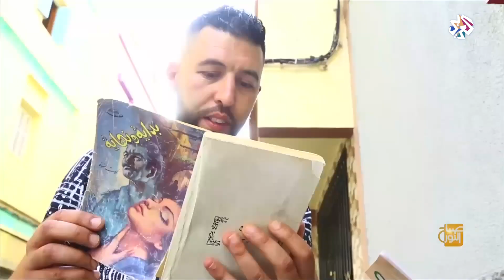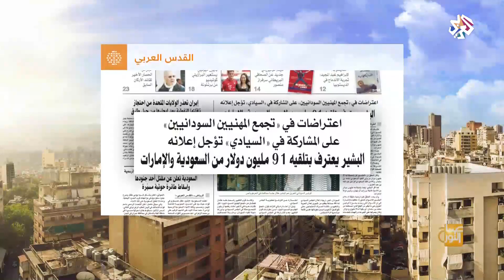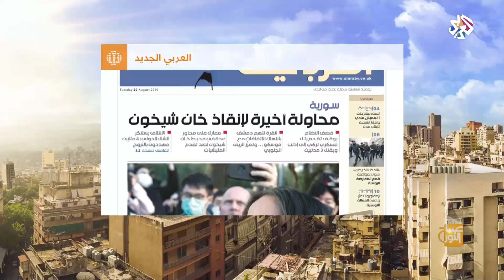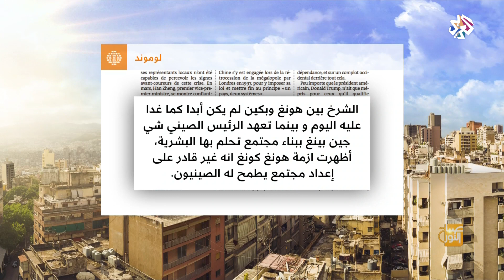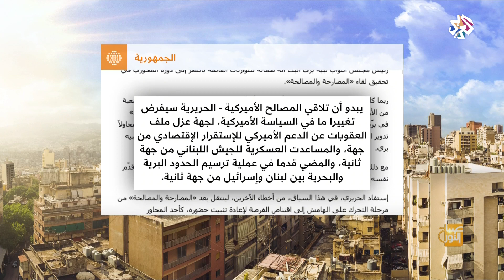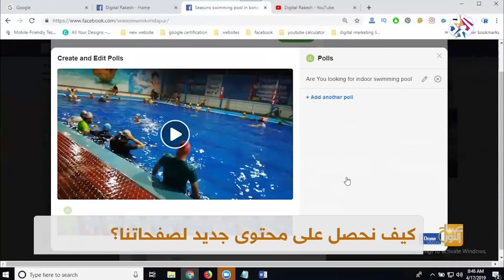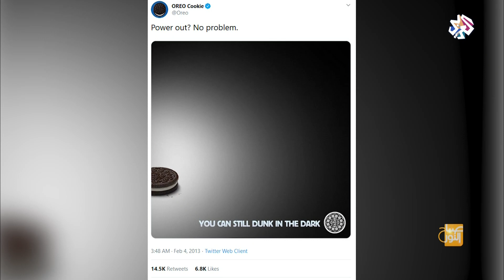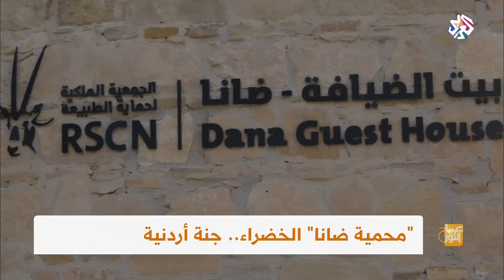صباح النور | 20-08-2019 | الحلقة كاملة